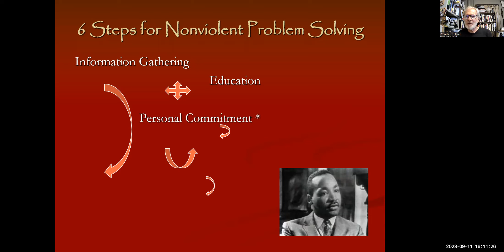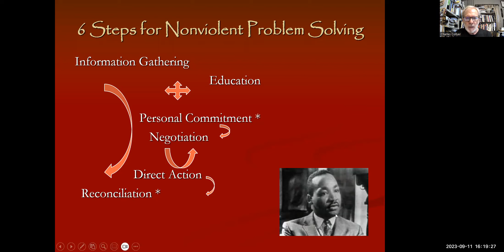Six Steps for Nonviolent Problem Solving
Nonviolent problem-solving has no magic formula. However, the six steps described here, which are derived from MLK's Letter from the Birmingham Jail, can improve the chances for good and lasting solutions.